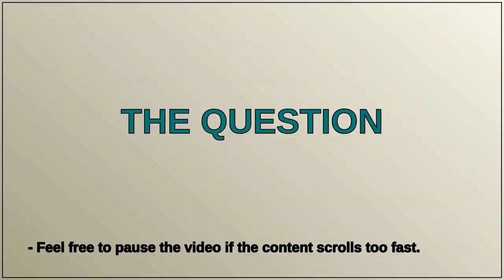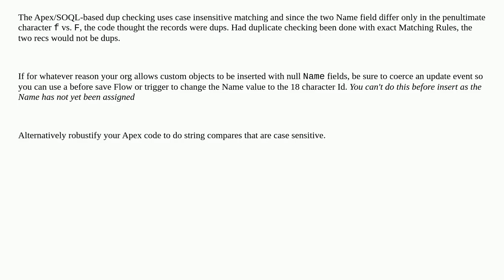What happens when I create a custom object with Name field = NULL?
A special thanks goes out to the community

  custom-object